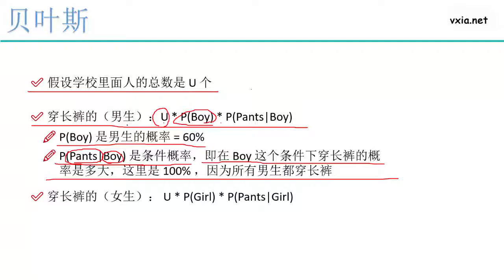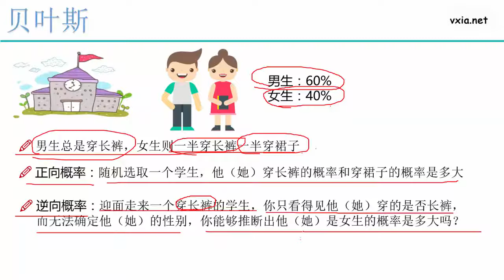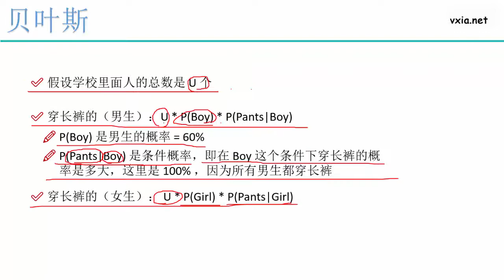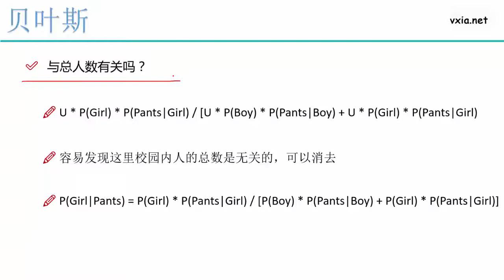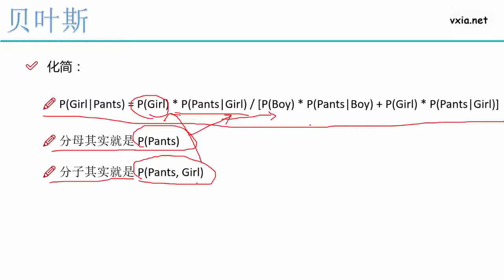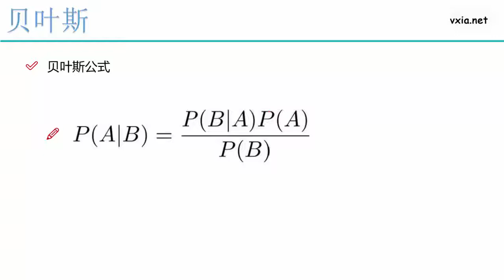2 贝叶斯推导实例